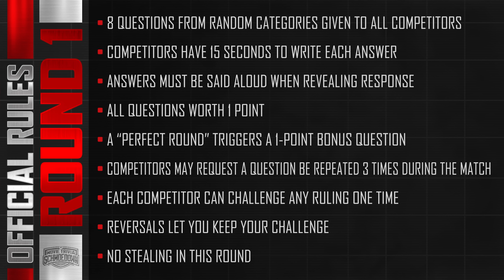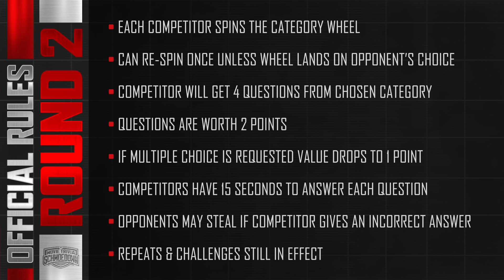Ben Goddard vs JTE - Movie Trivia Schmoedown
A legend returns as JTE is back to make a run in the Singles Division. But, there are no easy matches as he must face Ben Goddard following his impressive rookie campaign in 2020. Who walks away with the win?